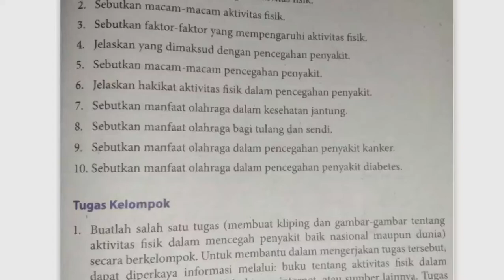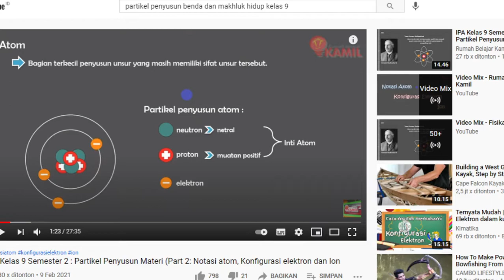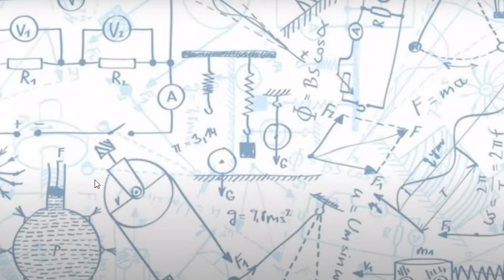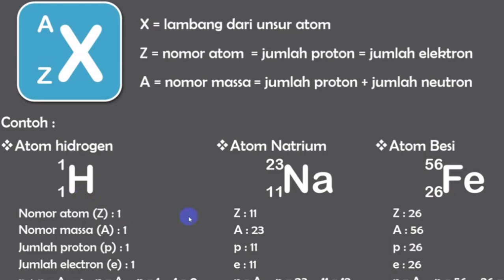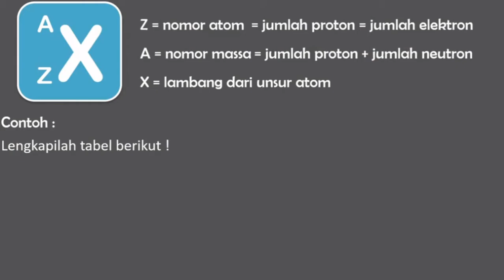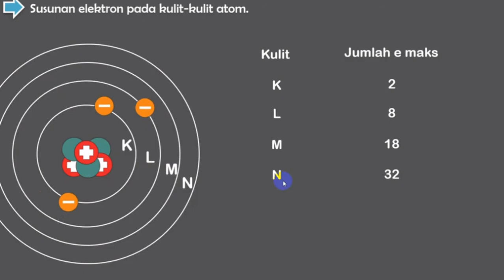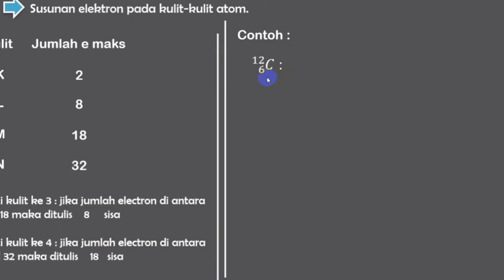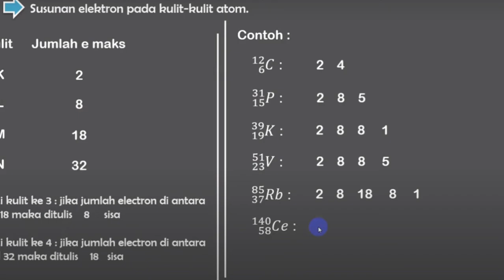9 A - B (IPA) - SABTU, 27 MARET 2021